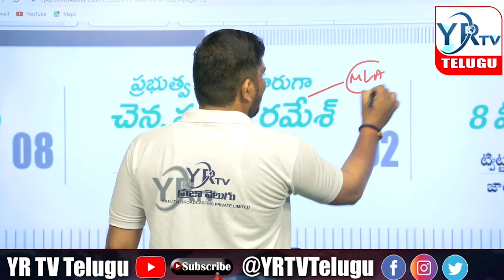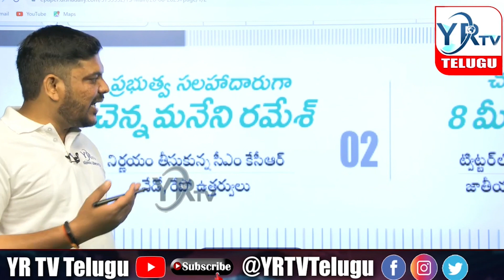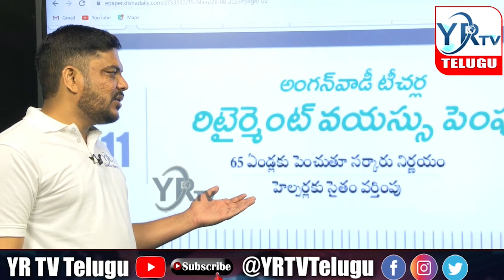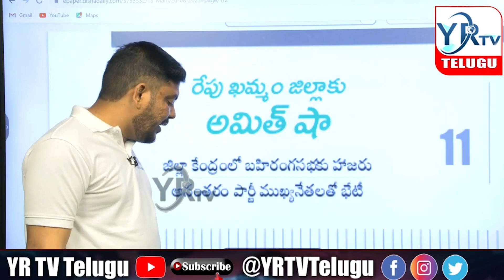ఎమ్మెల్యే నుంచి సలహాదారుగా అంతా డబ్బుమయం...?From MLA to advisor, everything is money...? | YR TV